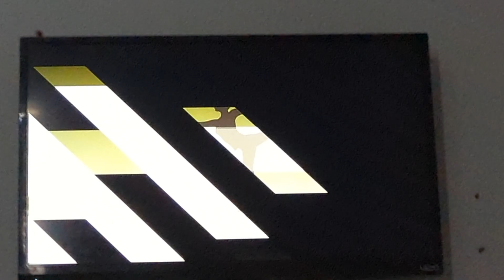round 2 CPU tournament Batman vs Wii fit